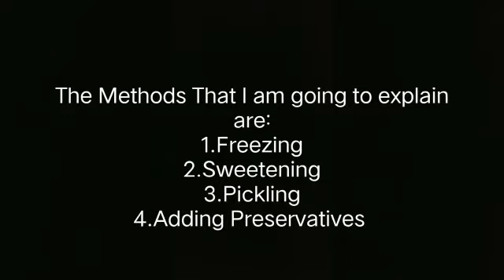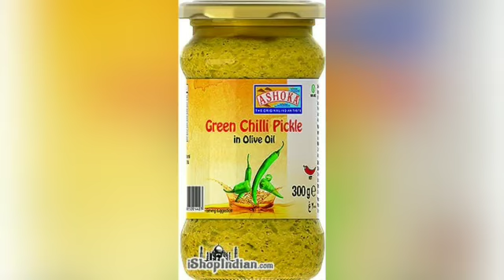#19 "I Learn - I Share" series at SHRI NATESAN VIDYASALA MHSS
Sumaiya Parveen M A - Grade VE -  Methods of food preservation - Episode 19

Sumaiya's father bought home a basket full of tomatoes. Her mother decided to prepare a jam out of it. Sumaiya rushed to her mother with excitement and shared what she learnt about Food preservation in her EVS class with full enthusiasm.
Do you all want to know more about different food preservation methods?
 Let's hear from Sumaiya Parveen MA of grade 5 E.